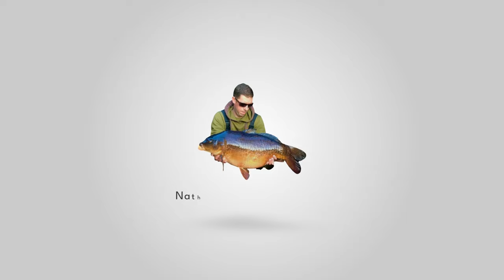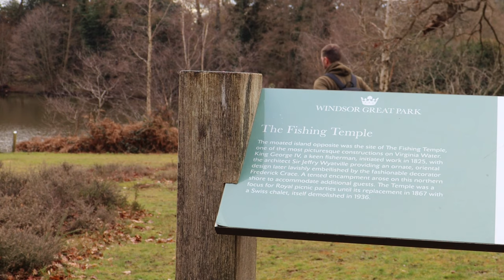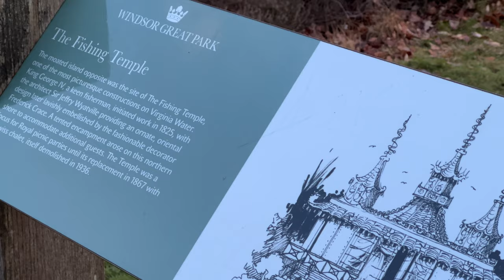**SPRING CARP FISHING** Overnighter on the 140 acre Estate lake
10th March overnighter on the 140 acre estate lake